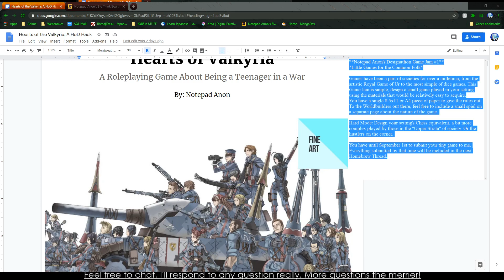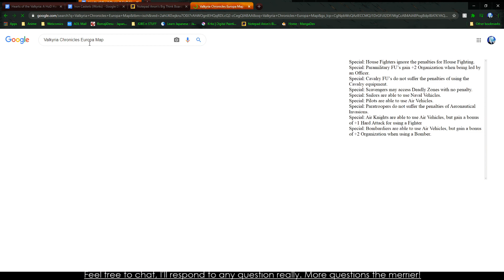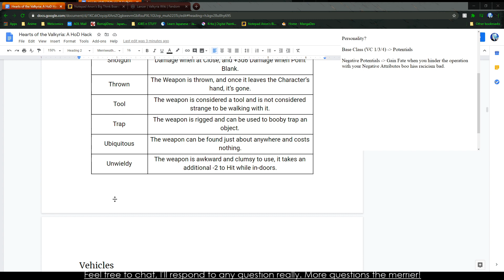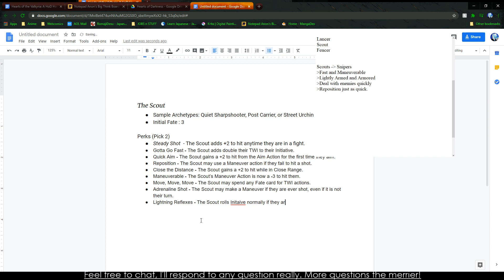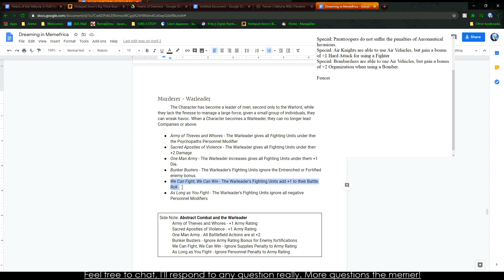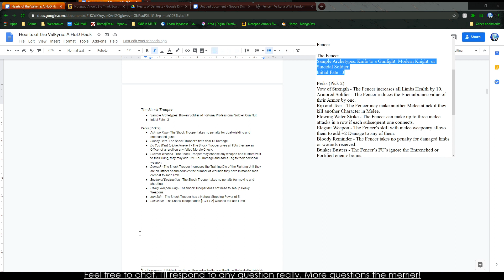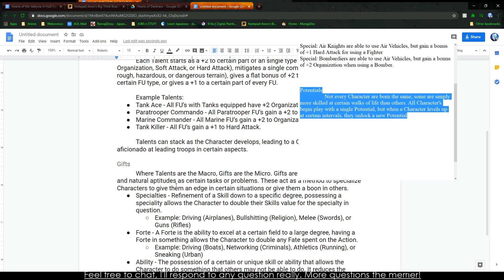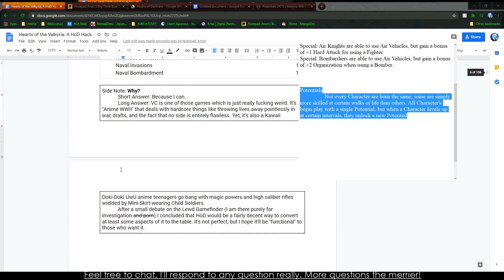SPRUG Workshop: Hearts of Valkyria 2 (Two's Company)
Intro Ends at 5:30

We work on the classes and hammer out the details of character creation more. The Chat and I also discuss weird war facts and laugh about the nature of the military industrial complex, oh god the horror. AND ANIME GIRLS!

The game being worked on is Hearts of the Valkyria, a hack of Hearts of Darkness set in the Valkyria Chronicles universe. It's effectively anime WWII with more gun autism than sense.